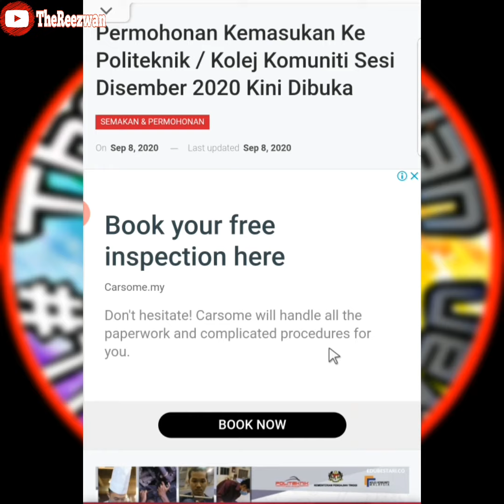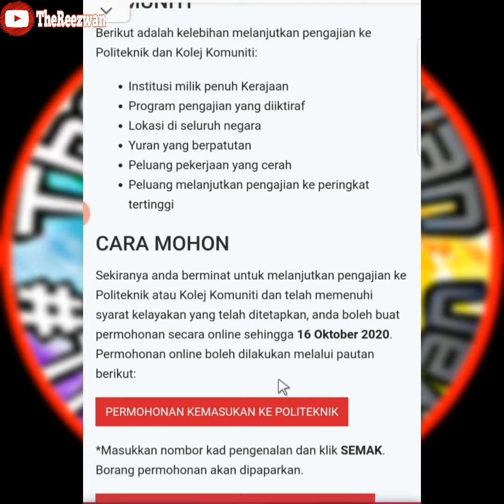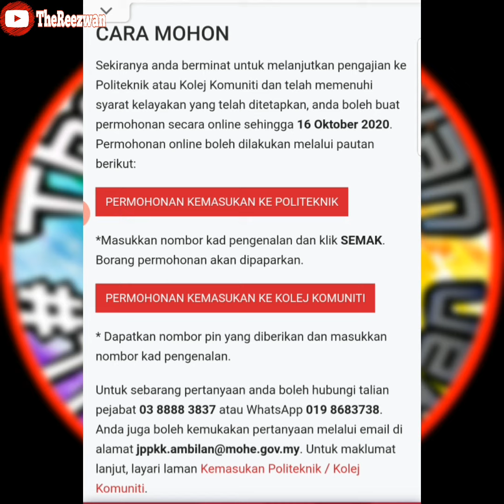Cara Mohon Kemasukan Ke Politeknik & Kolej Komuniti Sesi 2020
🗒 Permohonan kemasukan ke Politeknik dan Kolej Komuniti sesi Disember 2020 kini telah dibuka sehingga 16 Oktober 2020 kepada lepasan SPM dan Lulusan Selain SPM yang setaraf. Sekiranya dan warganegara Malaysia yang berumur 18 tahun ke atas dan berminat untuk masuk ke Politeknik atau Kolej Komuniti, anda boleh mohon sekarang

🗒 Permohonan kemasukan ke Politeknik dan Kolej Komuniti Sesi Disember 2020 boleh dibuat mulai 07 September hingga 16 Oktober 2020. Permohonan adalah percuma

🗒 Semak senarai program serta syarat kemasukan program yang ditawarkan di pautan berikut:

Politeknik
- Program Diploma Sepenuh Masa Politeknik:

Kolej Komuniti
- Program Diploma Sepenuh Masa Kolej Komuniti: